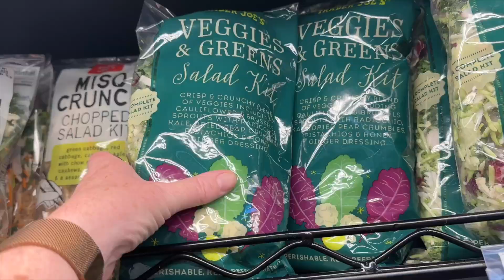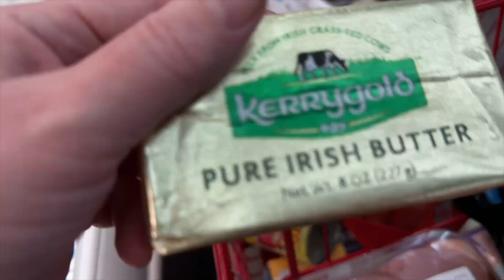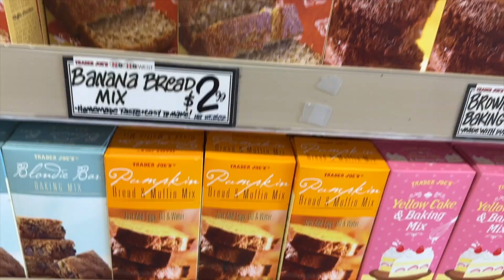Vlogging a Low Day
Just a note: I do mention my husband’s cancer and dealing with a lived ine’s terminal illness in this one, so if any of that’s a trigger for you, give it a skip. I totally understand, because it is for me, too. 🧡

Settling into two vlogs and two scripted videos per week in September. This one is an "in-betweener" vlog, so I hope you enjoy just coming along with me for my (definitely less than great) day. I head to Trader Joe's for flowers and healthy meals, check out the vast array of pumpkin-everything, and then I receive and set up some new lighting for the studio!

Other music:
Candelion / Even If the Sky Is Falling Down (Instrumental Version)